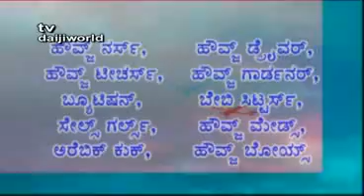TV Daijiworld Daily News Service - Mar 29